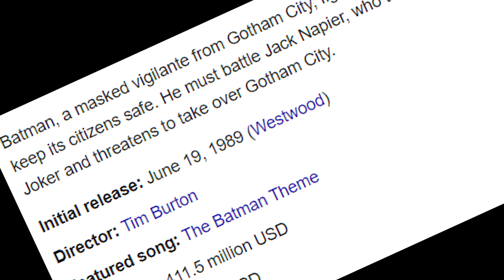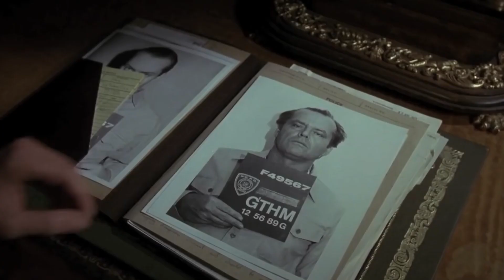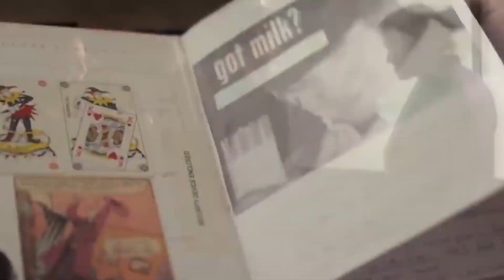🎬 JOKER -Ը ՆՈՒՅՆԸ ՉԻ ԱՆՀԱՄԵՍՏ ԿԱՐԾԻՔ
Երկար էի մտածում անել թե չէ, ֆիլմը վաղուց է դուրս եկել, վերջը որոշեցի պատրաստել, հետաքրքիր է իմանալ ձեր կարծիքը